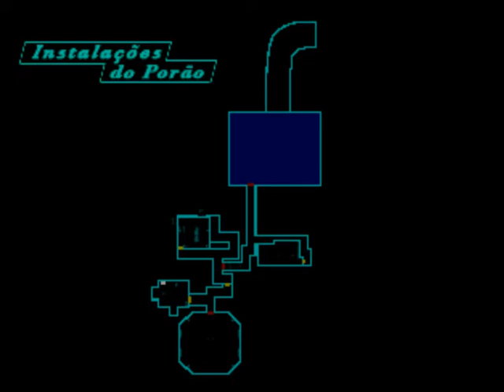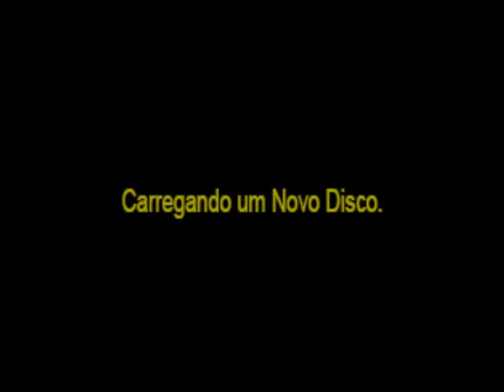Countdown Vampire (PSX-BR): 9 - Misato/ Insetão/ Castelo explodindo/ Cova movel/ CD 2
Countdown Vampires (カウントダウンヴァンパイヤーズ, Kauntodaun Vanpaiyāzu ) é umjogo de terror de sobrevivência para o PlayStation desenvolvido pela K2 LLC e publicado pela Bandai .O detetive de homicídios da polícia de Sea Rim City, Keith J. Snyder, teve um problema que envolvia seu parceiro anterior, Wesley Simmons, então ele foi designado, como medida disciplinar, para ser guarda-costas de vários VIPs que foram fundamentais para a inauguração de um novo filme de terror. cassino temático, o Desert Moon . Os problemas começaram quando um incêndio começou e um misterioso líquido preto começou a sair dos sprinklers, transformando a grande maioria das pessoas em vampiros que começaram a devorar os sobreviventes restantes. Agora Keith deve encontrar o caminho para sair do cassino e também tentar salvar o máximo de pessoas que puder.